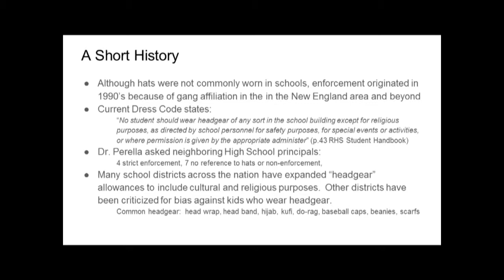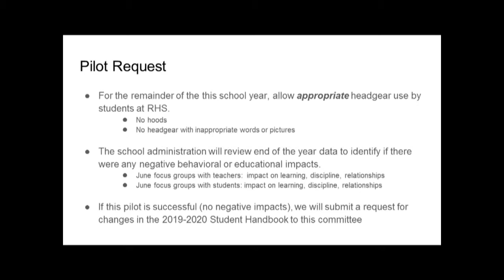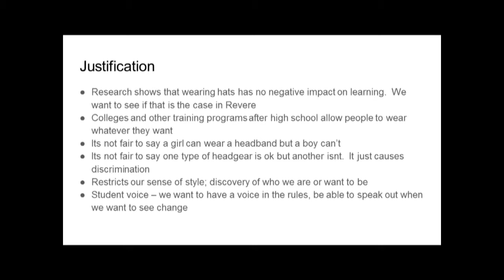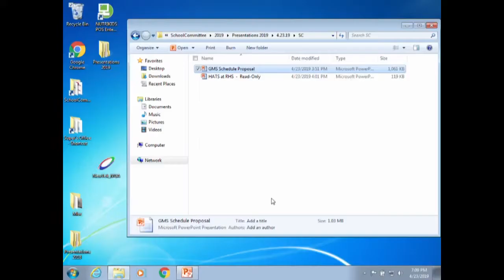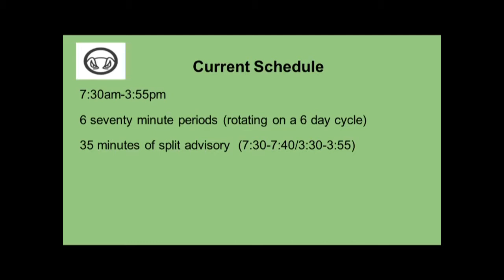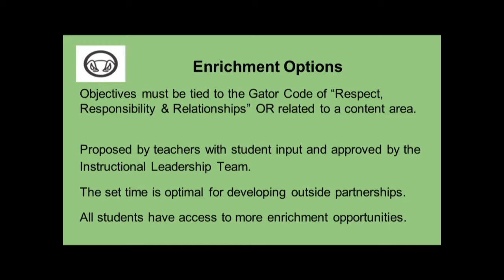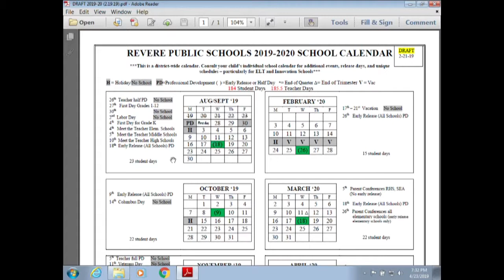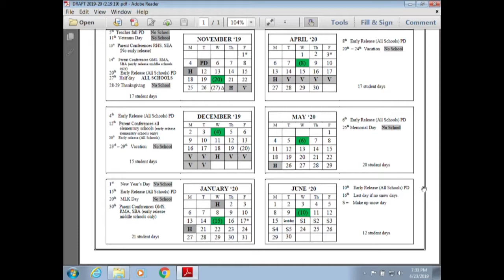Revere School Committee April 23, 2019